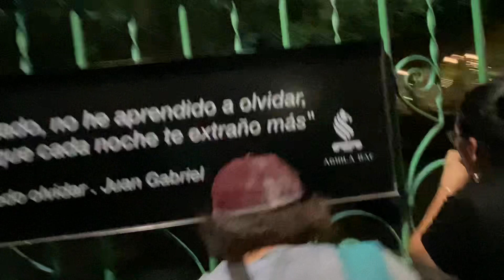Aniversario luctuoso de Juan Gabriel no.7 noche de entretenimiento